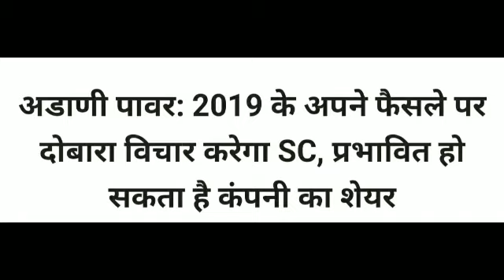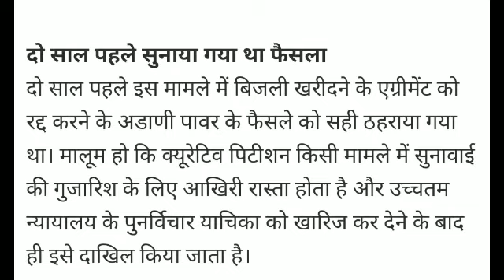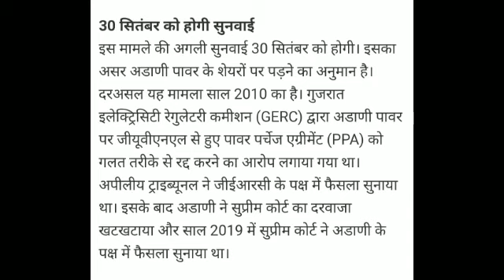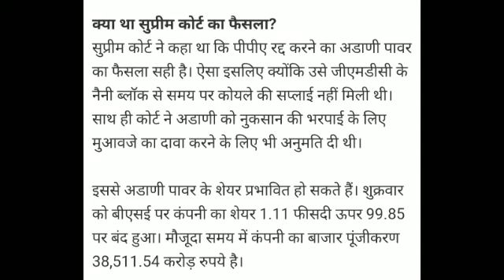Adani Power || क्या अब शेयर गिरेगा🥺🥺??| फिर आयी एक और बड़ी खबर || अब इसमे क्या होगा 😟😟 || देखें खबर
Adani Power || फिर आयी एक और बड़ी खबर || Adani Group News || अब क्या रणनीति बनाये || अब शेयर भागेगा || पुरा विवरण देखें

Video mai Adani Power⚡⚡⚡  ki current news ko btaya gya hai isme ek chota sa analysis btaya gya hai.

Complete Analysis👌💯

Thankyou

IPO
IPO Update
IPO Analysis
IPO
Nifty Analysis
Nifty Target
Nifty Today
Nifty Strategy